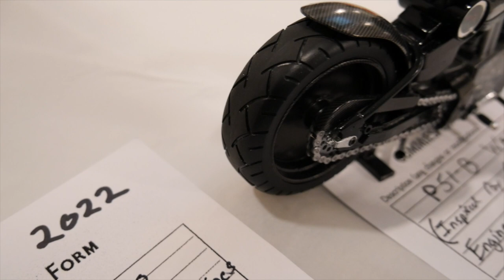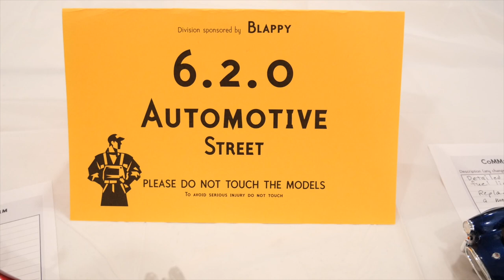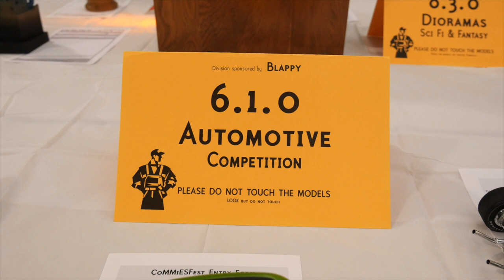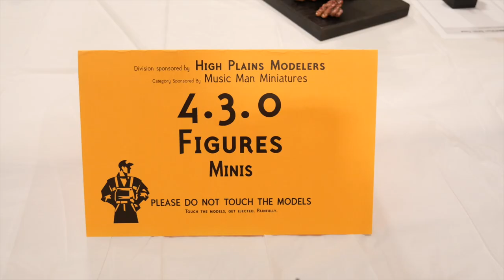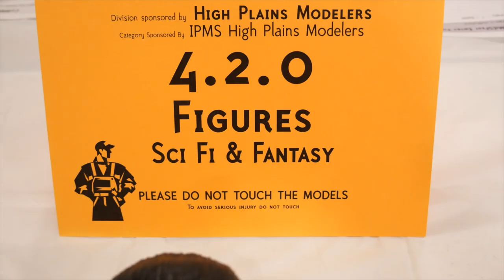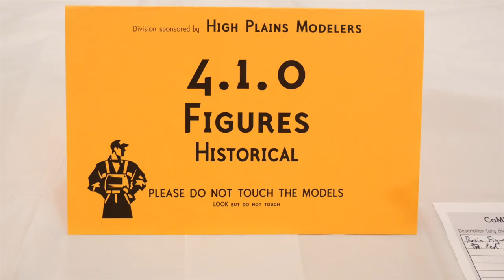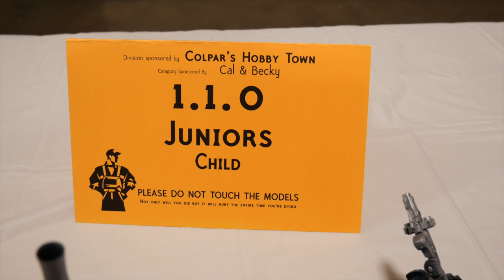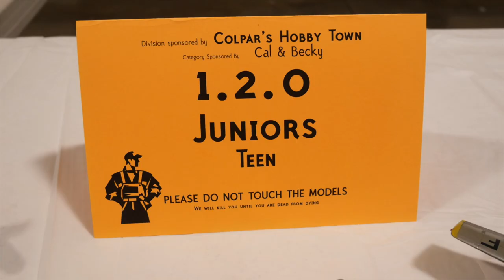Rat Rod Model Car Builds! So Many Cool Tips and Tricks to See!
On March 12th, 2022 CoMMiESFest was held in Aurora, Colorado, at the Arapahoe County Fairgrounds. This is Part 2.

Glues
Tamiya Extra Thin
Tamiya Cement
Testors Clear Parts Cement
Shoe Goo
Elmer's White Glue

Putty/Fillers
3M Glazing Putty
Milliput (Black)
Milliput (Silver/Gray)

Polishes/Waxes
Novus (Set)
Meguiar's Scratch X

Paint Stands
Alligator Clips Stand

——TIME STAMPS——